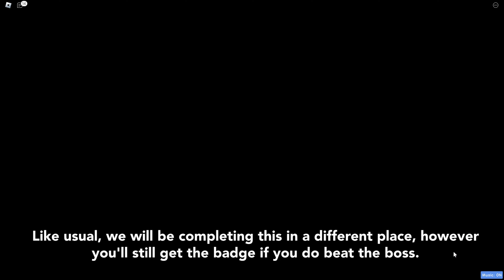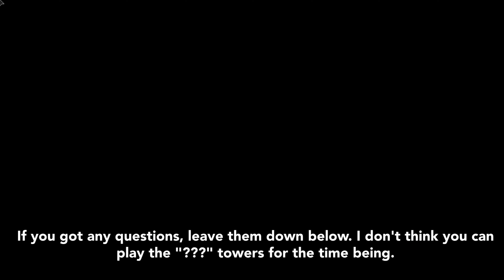JToH: Halloween Event Boss (2022) | 4K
A video on the Halloween Event 2022 Boss, which was in my opinion, pretty hard! I also included the pillar portion. I hope you enjoyed the video, and Happy Halloween! Can we reach 100 likes?

I have a new upcoming group!

⏱️TIMESTAMPS⏱️
0:00 - Lobby/Location
1:08 - Pillar to the Boss
4:30 - The Boss (Introduction)
5:28 - The Boss (Phase 1)
7:34 - The Boss (Phase 2)
13:10 - The Boss (Phase 3)
14:58 - Completion/Outro

roblox juke's towers of hell, jukes, tower's, 2021, 2020  halloween event, new, newly, release, boss